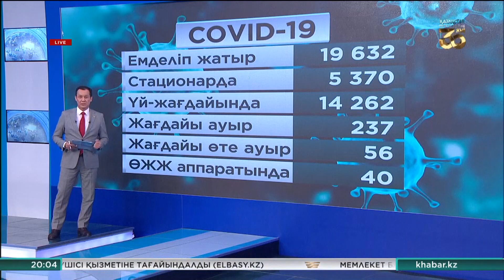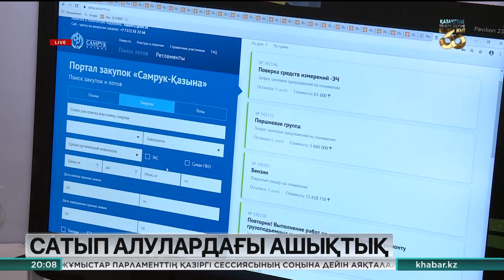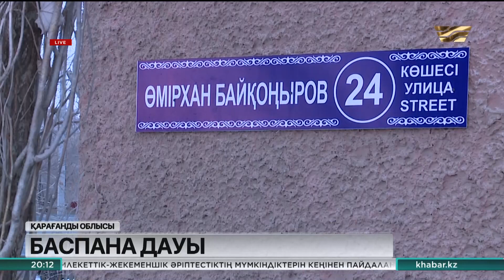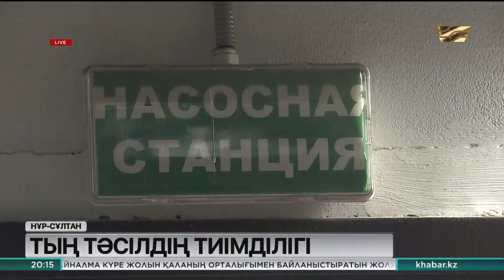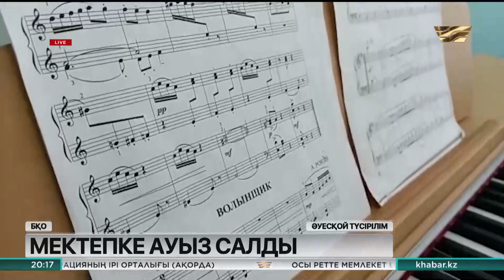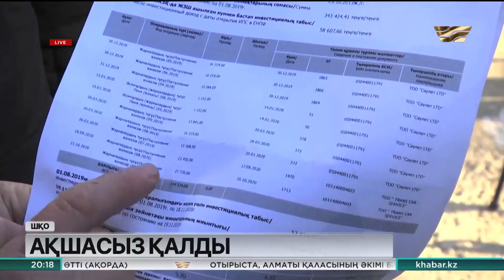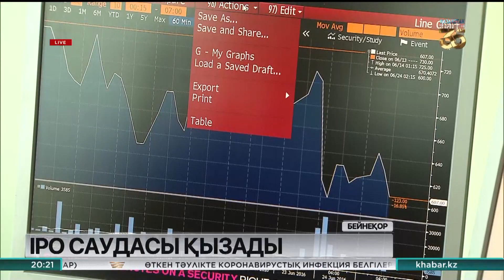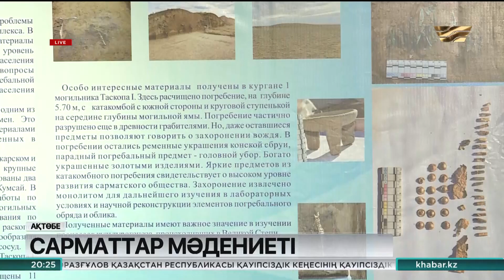17 наурыз 2021 жыл - 20:00 Қорытынды жаңалықтар